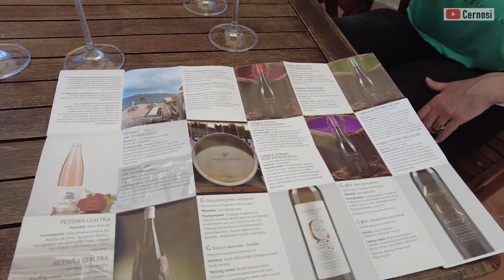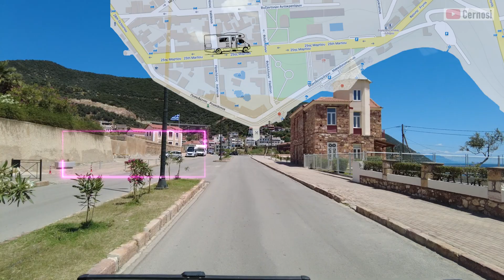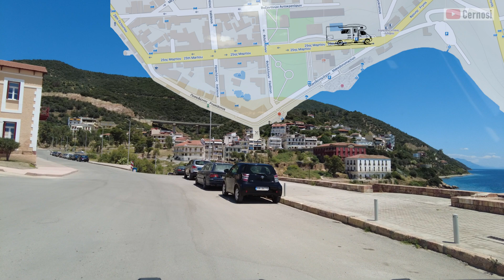ŘECKO | LOUTRA EDIPSOU | Horké prameny přímo na břehu moře ostrova EVIA | úžasné termální lázně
Horké termální prameny na břehu moře, teplota vody 78°C, moře mělo 22°C. Nahřátí před koupáním v moři bylo super. Přírodní voda navíc pomáhá kloubům a kostem.
Ale ještě při cestě zavítáme do krásného vinařství.